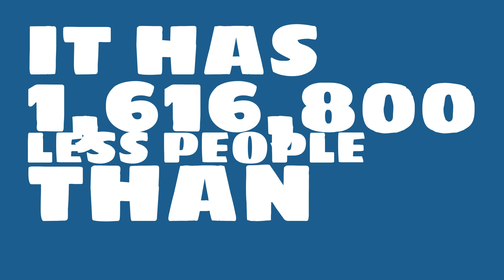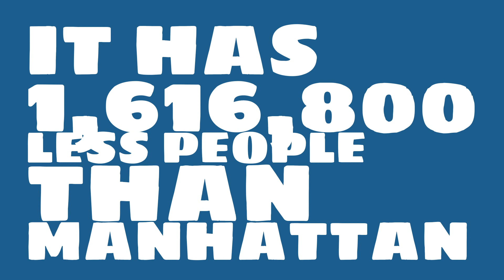How many people live in Salisbury, MD?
What is the population of Salisbury, MD? How does the size of Salisbury, MD compare to other cities?